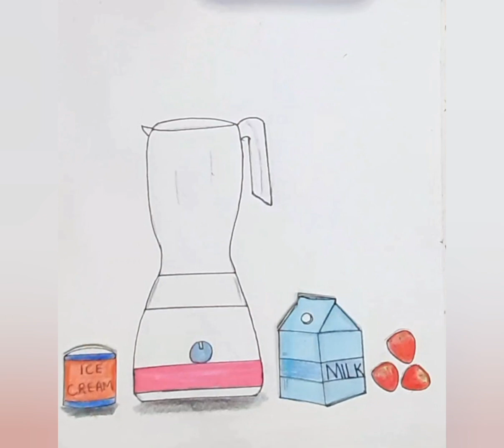Easy And Simple Drawing |FUN TO Draw |Creative art